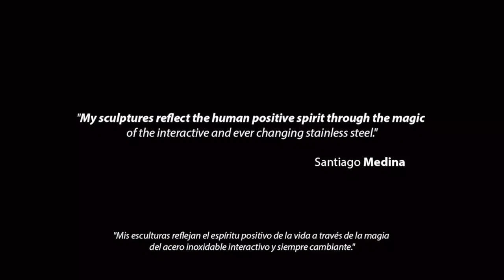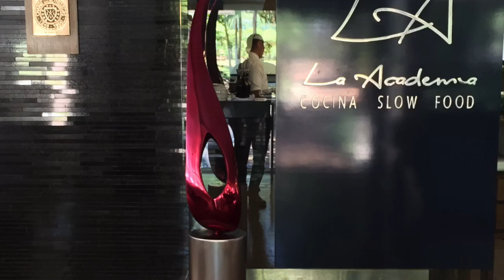Santiago Medina monumental stainless steel sculpture exhibition gardens Club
Santiago Medina monumental stainless steel sculpture exhibition INTERACTIVE STEELS in the gardens of Club Campestre Medellin Colombia